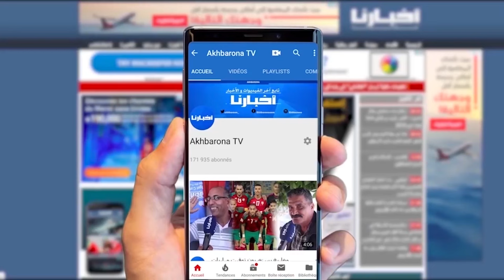نزهة خبيزة: هناك تساهل في الأحكام القضائية الصادرة في ملفات الاعتداءات الجنسية